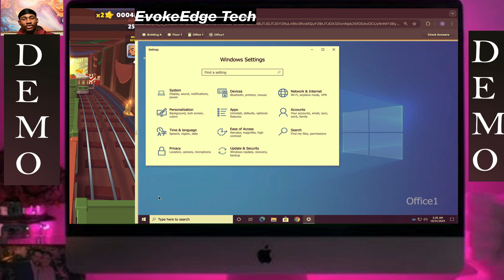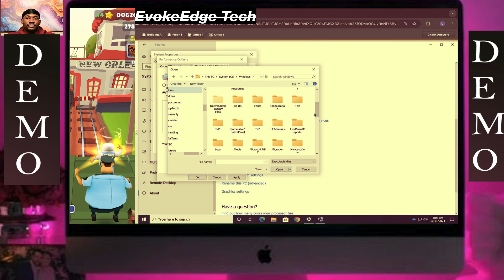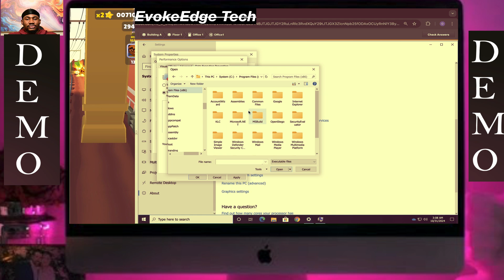TestOut LabSim: Implement Data Execution Preventions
You work as the IT security administrator for a small corporate network. You are configuring the computer in Office 1 to use Data Execution Prevention (DEP) for all programs and services. You have noticed that the accounting program used on some computers does not function well when DEP is enabled.

In this lab, your task is to configure DEP as follows: